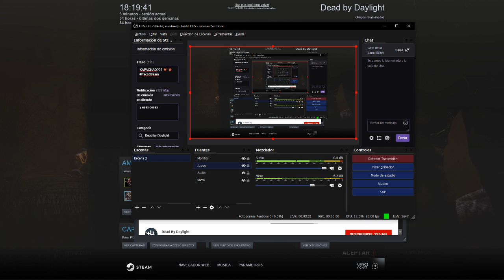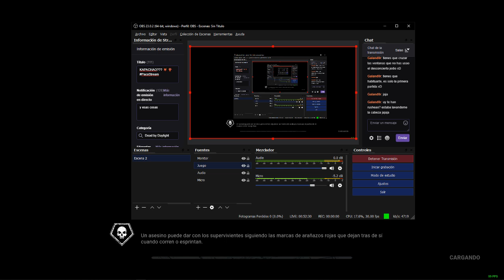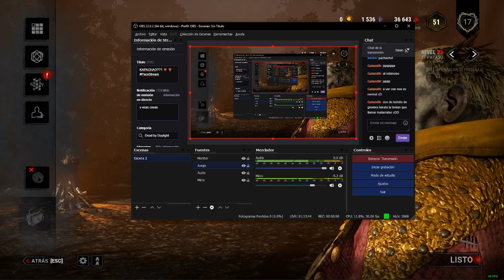Main pachacho desde la beta 👹 👺